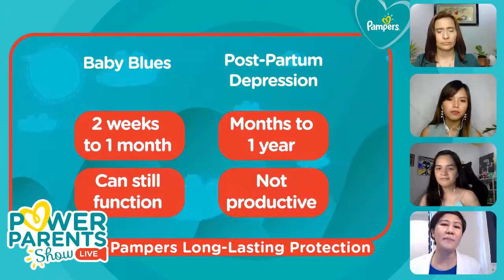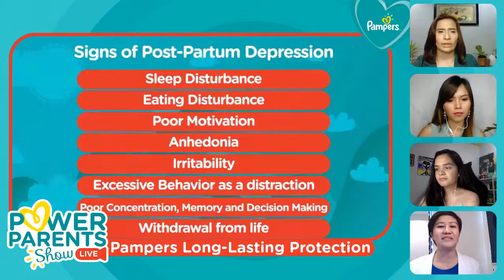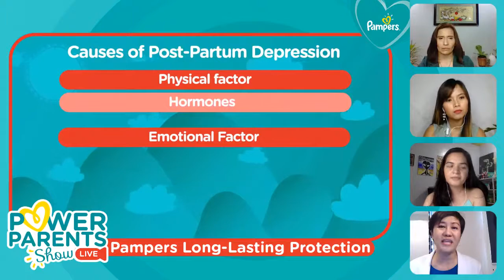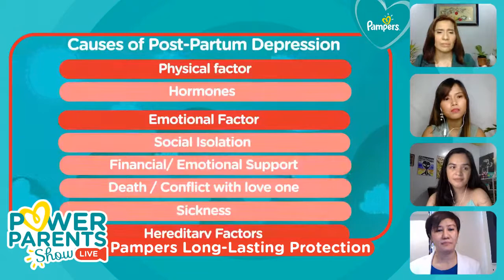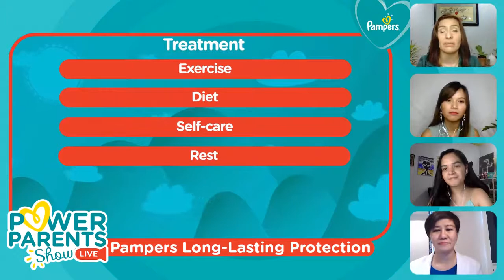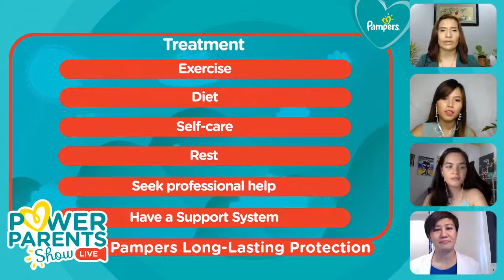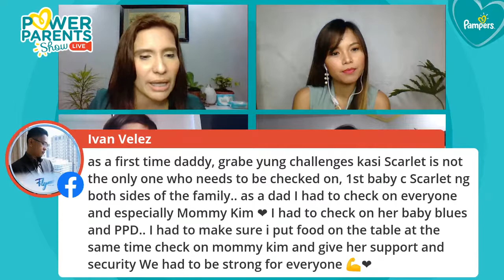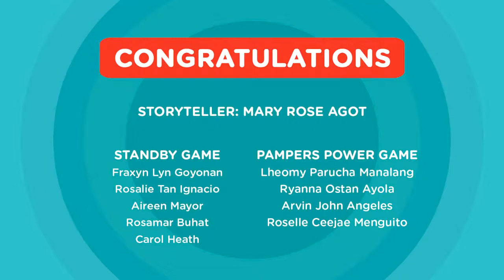PampersPowerParents Show Episode 2: Empowering First-Time Moms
First-time Moms, this episode is for you!

Join Mommy Ara, Mommy Vanna, and Mommy Rica, and occupational therapist Mommy Aileen to learn more tips on how you can better take care of your baby.

Catch our second episode for Power Parents Show LIVE on Facebook on July 27 at 2 PM!